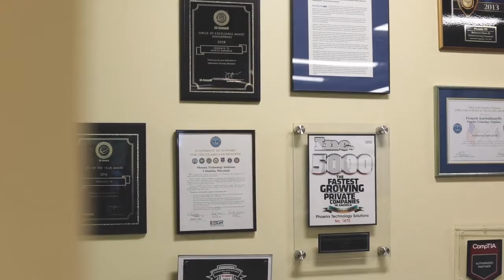Phoenix TS Conference Room Feature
Video of Phoenix TS Conference Room